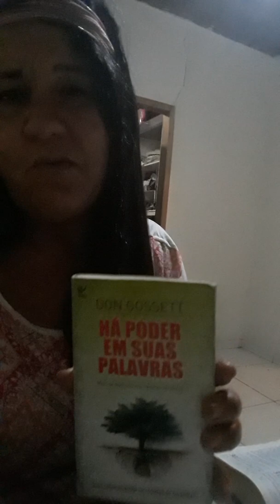Há poder em suas palavras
Saiba usar a sua boca pq ela tem um poder incrível de abençoar ou amaldiçoa.